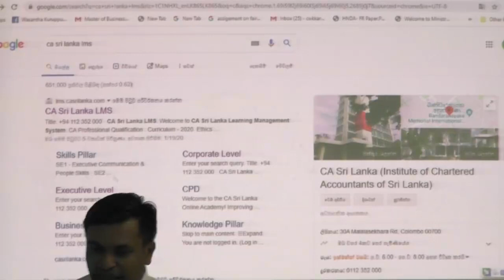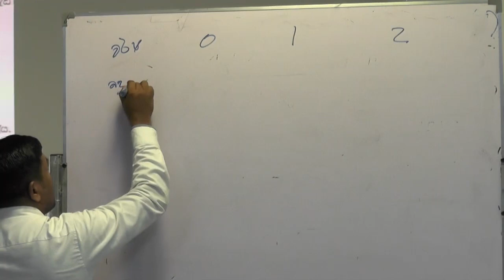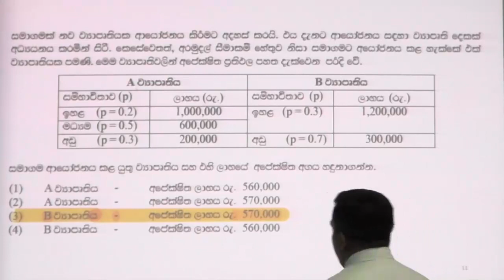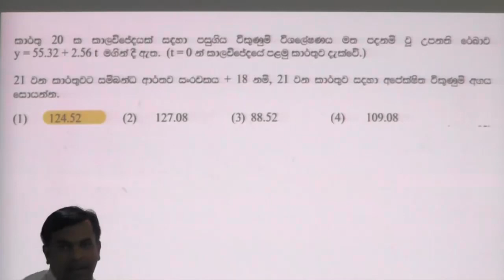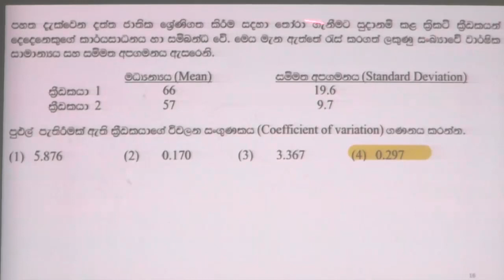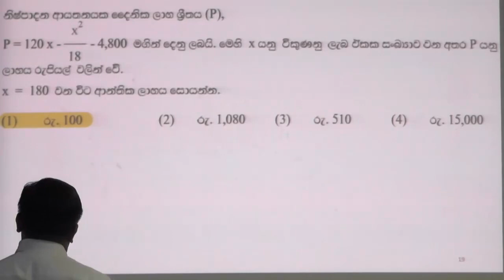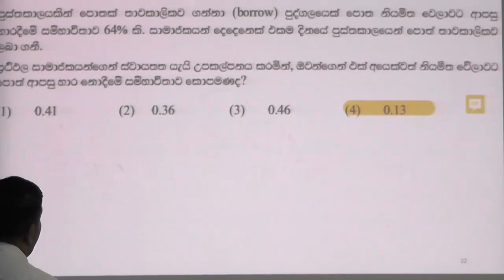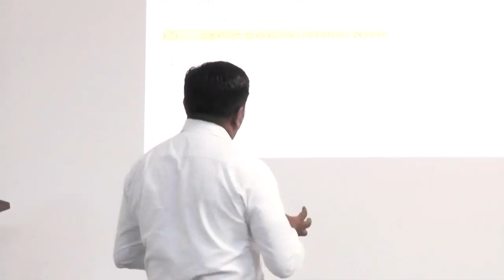2020 March -BL2 -Part 11 -Business Mathematics & Statistics Exam Focused CA Sri Lanka Webinars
2020 March -BL2 -Part 11 -Business Mathematics & Statistics Exam Focused Webinars -CA Sri Lanka Webinar

Institute of Chartered Accountants of Sri Lanka
ICASL
CA Sri Lanka Webinars 2020 Business Level
Exam
2020 March Exam
Webinars
Business Mathematics & Statistics
Business
Mathematics
Statistics